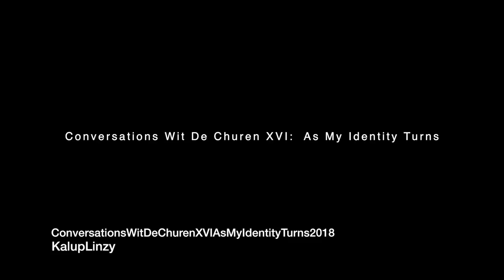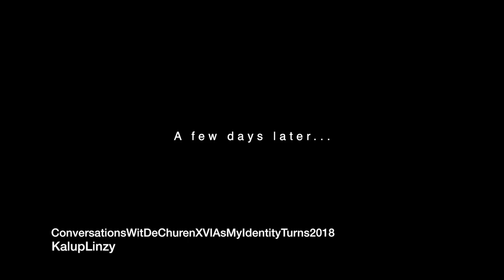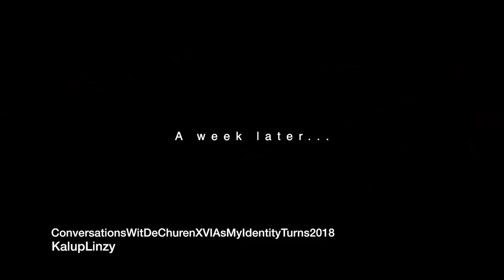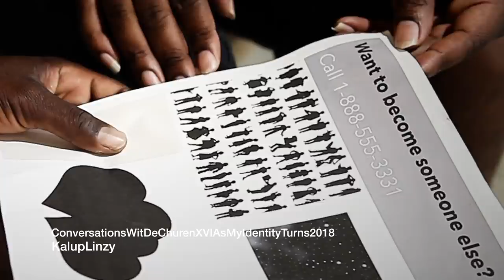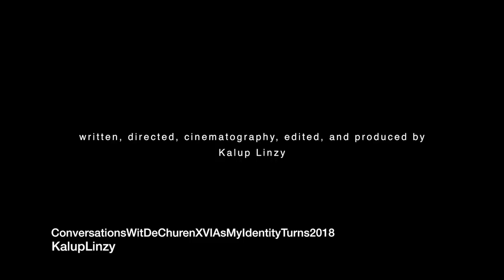Conversations Wit De Churen XVI As My Identity Turns (2018) (Full length version)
After having his identity stolen, Joshua Justin Queen must get it back before it becomes permanent.
written, directed, and edited by Kalup Linzy

It stars Kalup Linzy, Bisan Abu Eiseh, Franceso Fonassi, Ebtisam Abdulaziz, Hanae Utamura, Terrence Musekiwa, and Paula Flores.